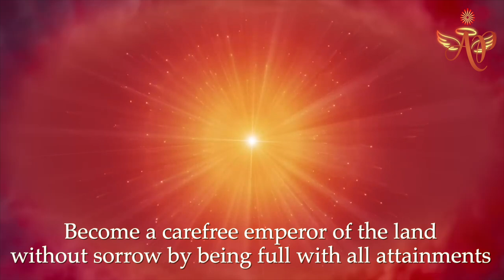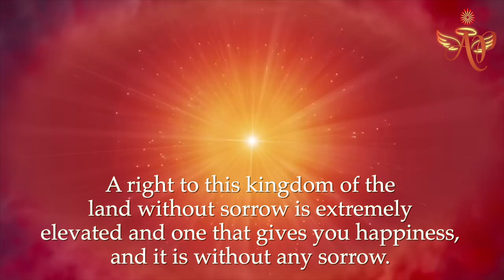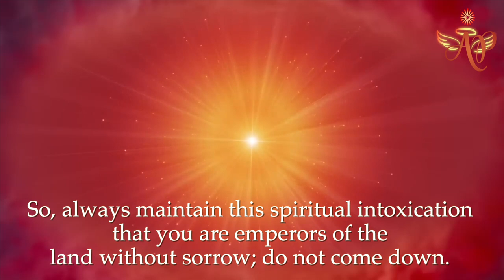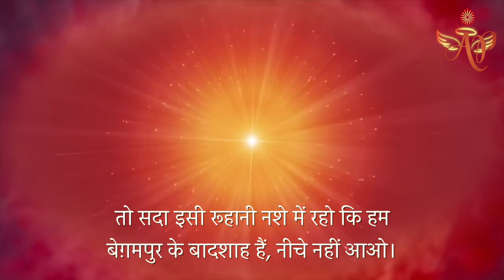March 17, 2024 Avyakt Signal